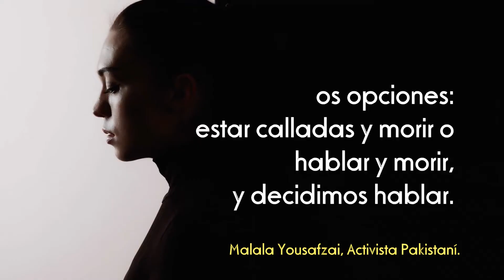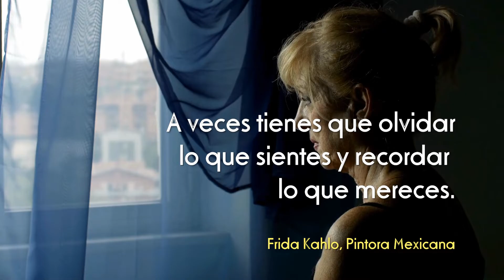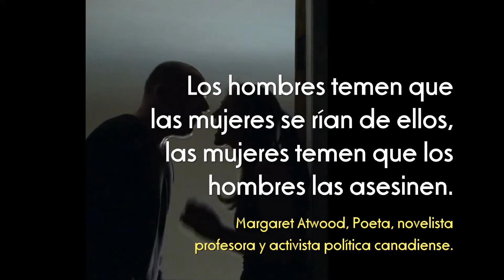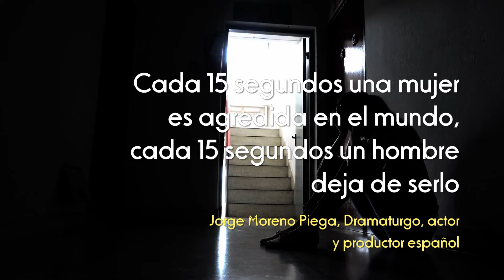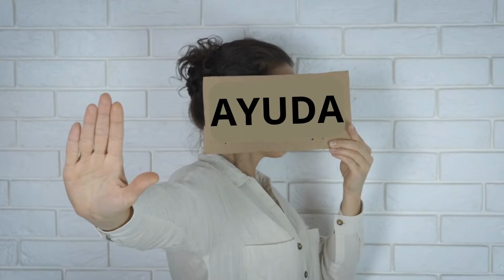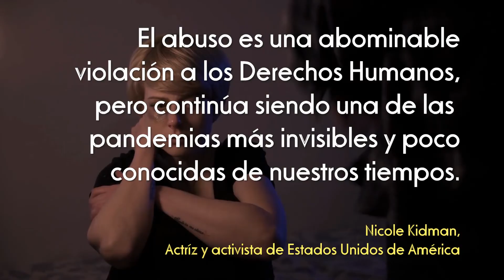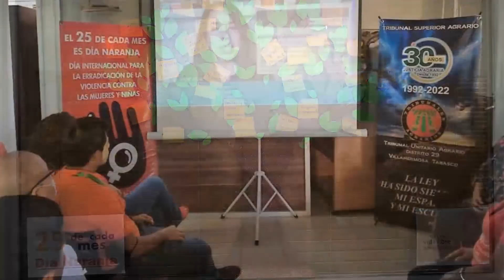25 de cada mes, Día naranja. Un llamado global para erradicar la violencia de género.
Video de 7 minutos que explica en breve, el origen y las acciones realizadas en el día naranja.